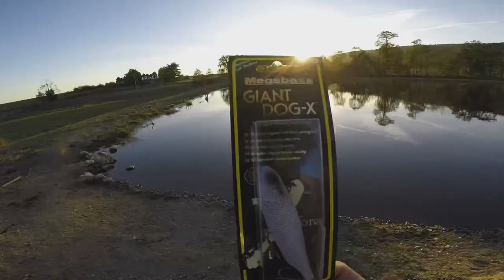Best Moments of 2017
Sgt Smallmouth new trailer for the channel enjoy 👍🎣🎣🎣🦅🇺🇸SgtSmallmouth